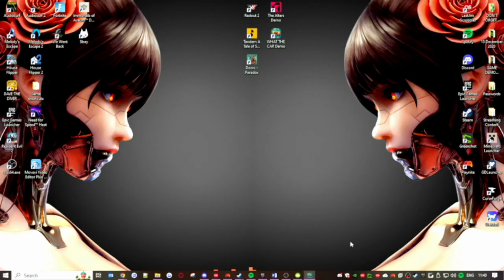Demo Series - 26 - What the Car (No commentary)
Welcome to another video, today I'm doing a demo video for a change, it's been a while since I've done one of these, if you're interested in seeing more, let me know! and give some suggestions for what you'd like to see as well. In this video, I play a game called 'WHAT THE CAR?' which is available on Steam, it's a wacky, fun and crazy 'racing' type game where anything can and does happen. Did I have fun playing it? yes, I did. Will I be wishlisting it? 100% yes I will be. I definitely recommend it as it's good fun and enjoyable.

Game Synopsis:
An absurdly silly adventure full of racing, laughs, and unexpected surprises. Roll, sprint, jump, fly and sneeze your way to victory on the racetrack and beyond!